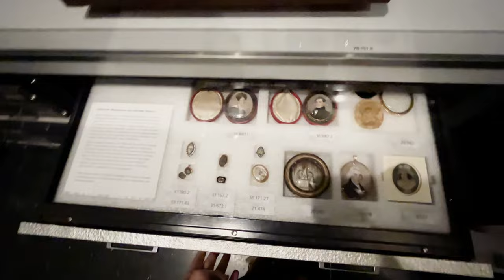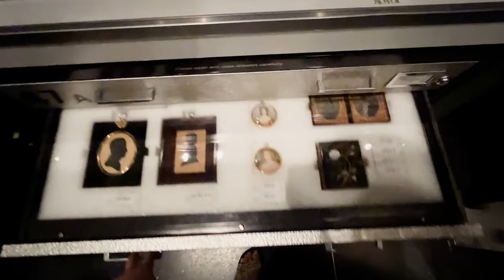Brooklyn Museum | Virgil Abloh "Figures of Speech", Judy Chicago The Dinner Party, Archives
This past July, we went to see Virgil Abloh's "Figures of Speech" exhibition at the Brooklyn Museum when it opened, and also to see the museum collections for the last time.

00:00 Highlight
00:59 Virgil Abloh: "Figures of Speech"
04:59 Guadalupe Maravilla: Tierra Blanca Joven
05:12 Monet to Morisot
05:42 Permanent collection
06:41 Judy Chicago: The Dinner Party
08:04 Brooklyn Museum archives